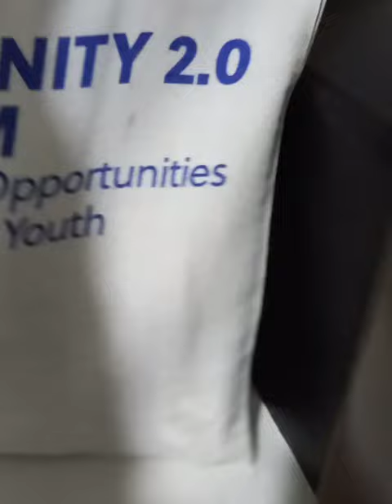Eurotel Pedro Gil, Jeepney Phase-out Strike/ Chick-in @eurotel /Experience